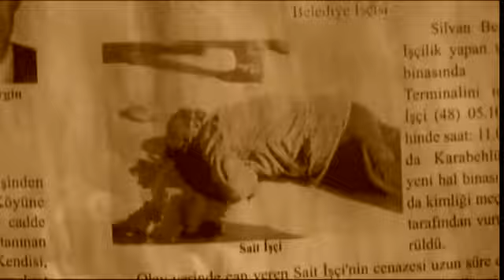Fırat Med - FARQÎN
(FARQÎN)

Gotin û mûzîk : Firat Med